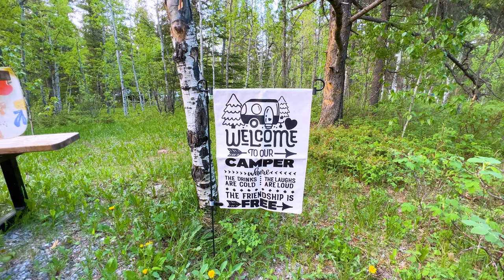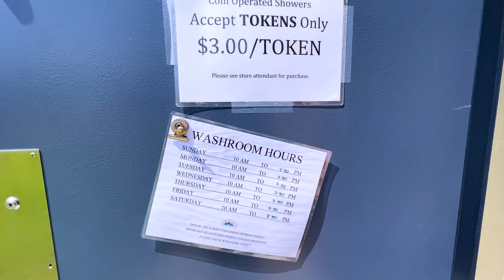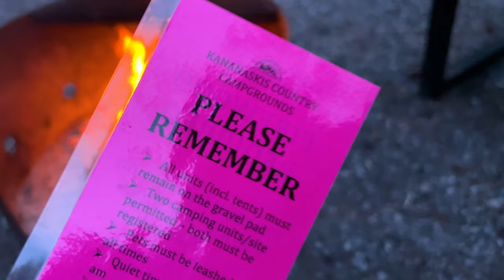Gooseberry Campground | RV Camping | Bragg Creek Alberta | Camping Vlog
👋🏻 Hello,

Today's video is about the Gooseberry Campground that located in Bragg Creek, Alberta, Canada. Thank you so much for stopping by. Have a nice day!